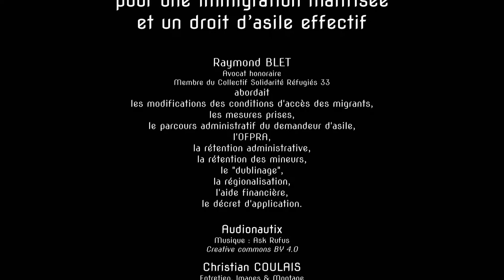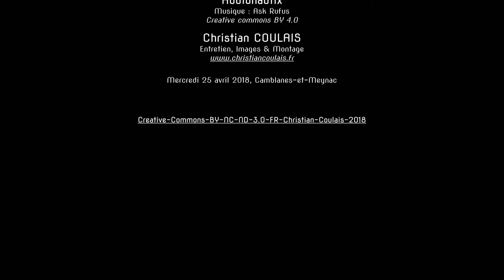Loi "Immigration maîtrisée, droit d'asile effectif et intégration réussie"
France, terre d'accueil ? France, terre d'écueil pour les demandeurs d'asile.
N°714 Projet de loi pour une immigration maîtrisée et un droit d’asile effectif

Raymond BLET, membre du Collectif Solidarité Réfugiés 33, aborde cette loi :
-les modifications des conditions d'accès des migrants,
-les mesures prises,
-le parcours administratif du demandeur d'asile,
-l'OFPRA,
-la rétention administrative,
-la rétention des mineurs,
-le "dublinage",
-la régionalisation,
-l'aide financière,
-le décret d'application.

L'Assemblée nationale a adopté dimanche 22/04/2018, en première lecture, le projet de loi «asile-immigration», au terme d'une semaine entière de débats enflammés et l'examen d'un millier d'amendements, mais très peu adoptés.
Au septième jour, les débats passionnels sur le projet de loi «asile-immigration» se sont achevés avec, au final, un seul opposant La République En Marche, qui a aussitôt annoncé son départ du groupe majoritaire.
Après 61 heures de joutes enflammées, le projet de loi «pour une immigration maîtrisée, un droit d'asile effectif et une intégration réussie» a finalement été voté ce dimanche 22 avril 2018, vers 23h00 en première lecture.
Les Républicains, le Front National et toute la gauche -socialistes, communistes et la France insoumise- ont voté contre.

Sur 577 députés :
228 voix ont voté pour soit 39,51%,
139 ont votés contre soit 24,09%,
 24 se sont abstenus soit 4,16%,
186 étaient ABSENTS soit 32,24%.